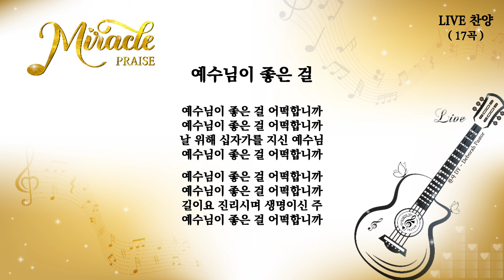기쁨이 넘치는 신나는 찬양 | 작사·작곡·찬양 연드보라 목사 | 자작곡 찬양 16곡 + 예수님이 좋은 걸 cover 1곡 | 쉬운 코드 찬양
핸드폰 녹음으로 올린 LIVE 찬양 중에
기쁨의 찬양  "17곡"으로 연속듣기를 만들었습니다.
음질이 좋지 않지만 은혜로 들어주세요~💗

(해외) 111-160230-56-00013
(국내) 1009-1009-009